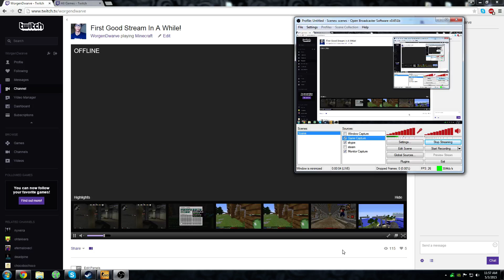Counter-Strike | Competitive | Silver IV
Come watch me stream!!!